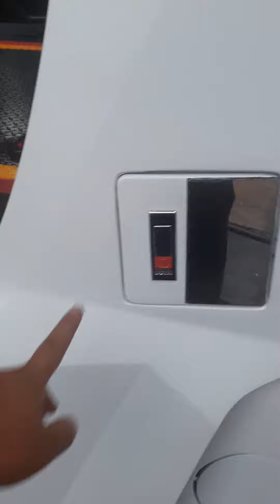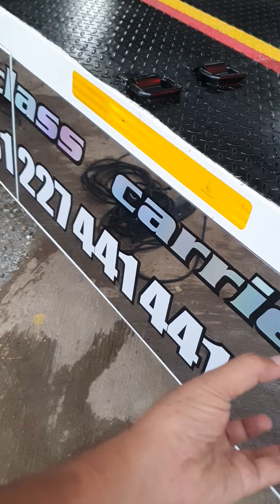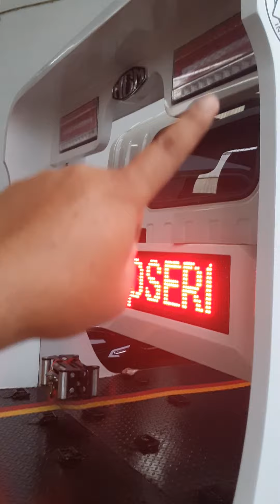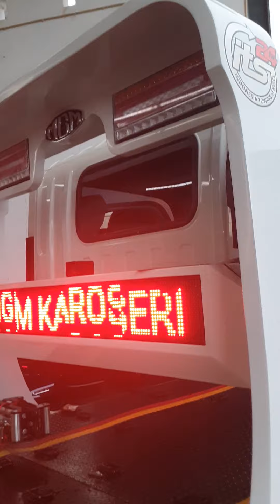PEMBUATAN DAN MODIFIKASI TRUK TOWING MODEL TERBARU MGM KAROSERI SUPER KERENN..!!!